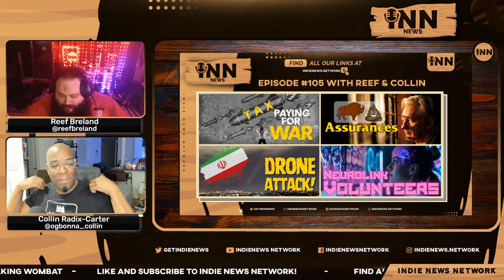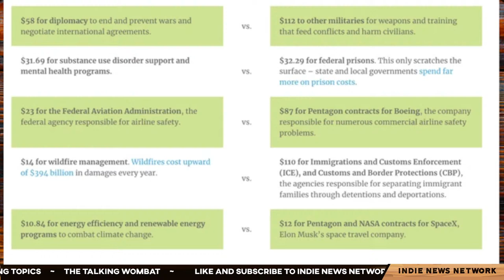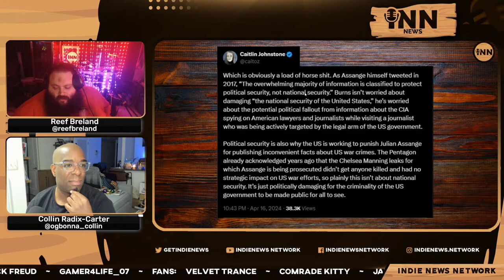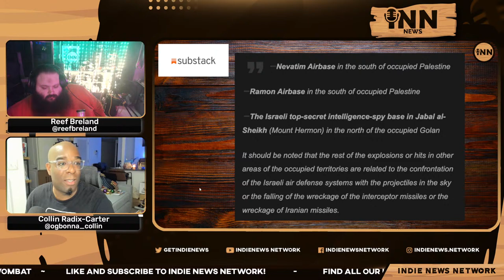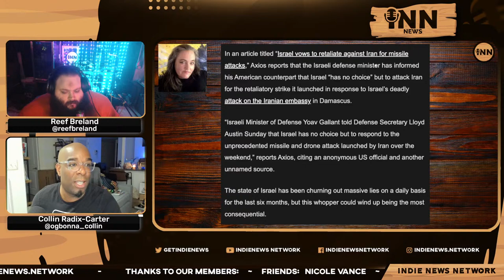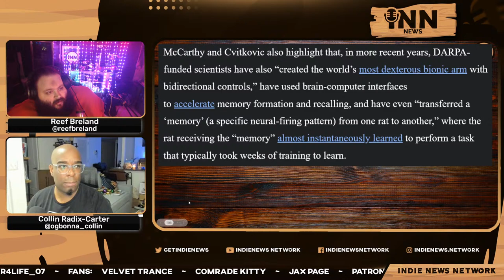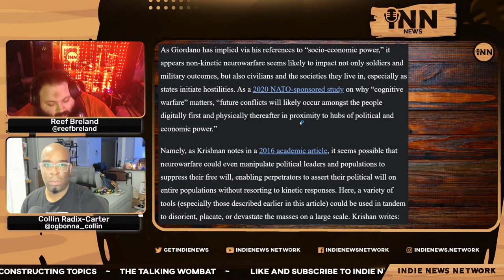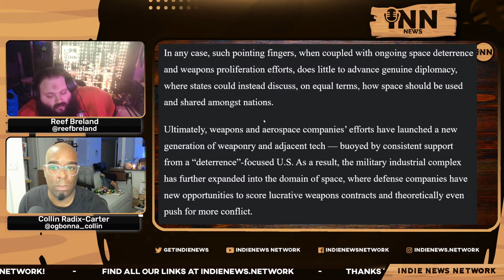INN News #105 | PAYING FOR WAR, B.S. ASSURANCES, DRONE ATTACK!, NEUROLINK VOLUNTEERS, SPACE WARS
Tonight Collin and Reef report on this week’s top stories:

The Average Taxpayer Pays More For The Military Than Medicare in 2023
US Issues Assurances On Assange
Iran Launches Drone Attack Against Israel
The Beginnings Of Neurowarfare
Not Enough War On The Ground - The US Is Taking It To Space

Co-Hosts:

Collin Radix-Carter
You can find all of Collins links on his Linktree:

Reef Breland
You can find all of Reefs links on his Linktree:

Show Credits:

Editor: Fantomas Fanto
Visual Opening Credits: Joe @stfushitlib3
Visual Closing Credits: BigMadCrab

Articles:

Common Dreams: “Average US Taxpayer Contributed More To Militarism Than Medicare in 2023: Report.”  Written by Jake Johnson.

Consortium News: “US Issues Assurances With Assange.”  Written by Joe Lauria.

Common Dreams:  “Iran Launches Drone Attack Against Israel Over Consulate Bombing.”  Written by Jessica Corbett.

Substack: “Iran Breeches Anglo-Zionist Defenses In Historic Attack: A Breakdown.”  Written by Simplicius.

Caitlin Johnstone:  “Israel’s Latest Lie Is That It Has ‘No Choice’ But To Attack Iran.”  Written by Caitlin Johnstione.

Scheerpost:  “Weaponizing Reality: The Dawn of Neurowarfare.”  Written by Stavroula Pabst.

Scheerpost:  “Not Enough War On The Ground - The US Is Taking It To Space.”  Written by Stavroula Pabst.